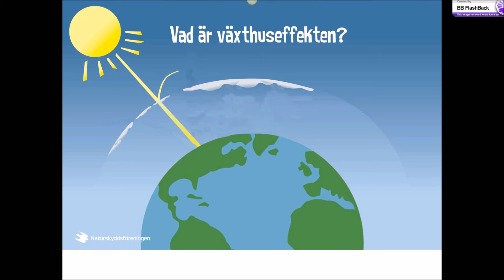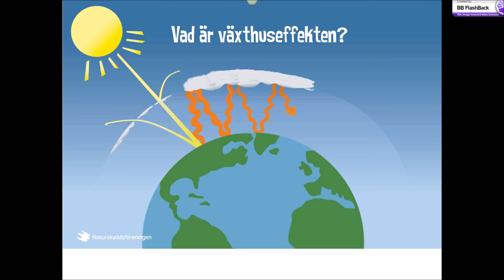vaxthuseffekten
en del av projektet läraktiv